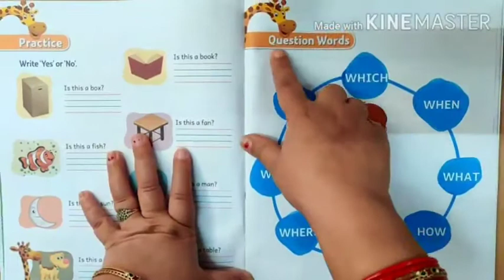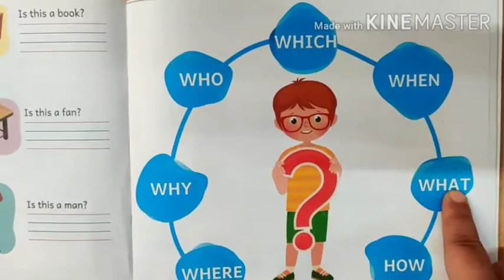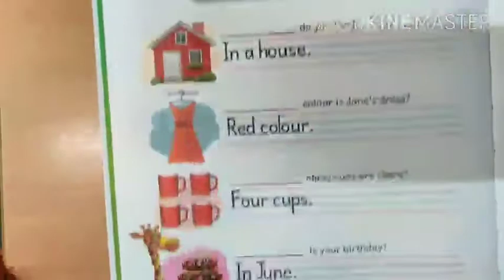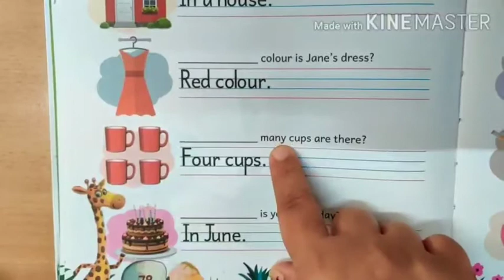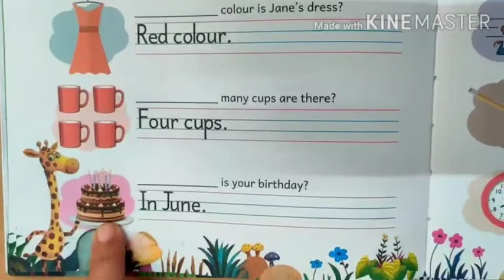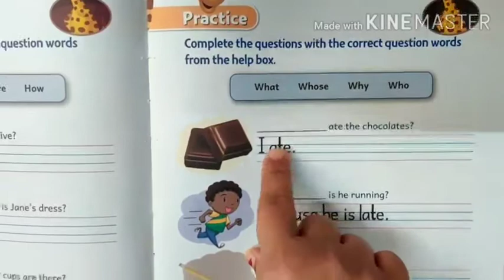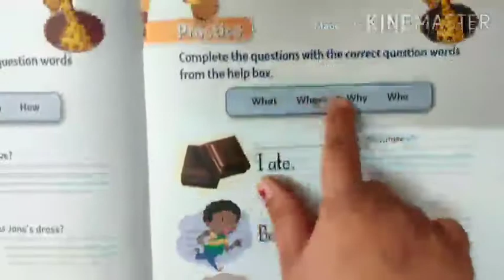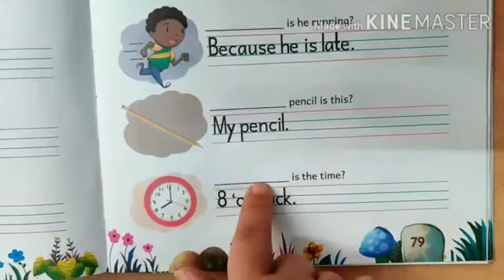14 December 2020